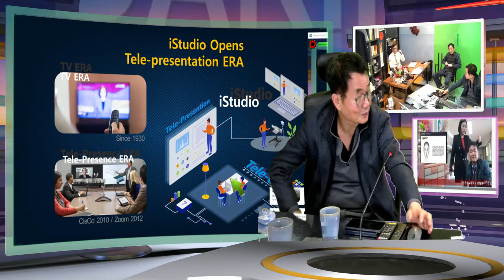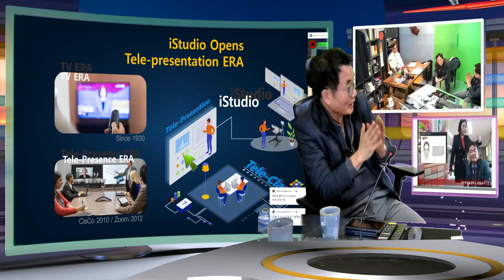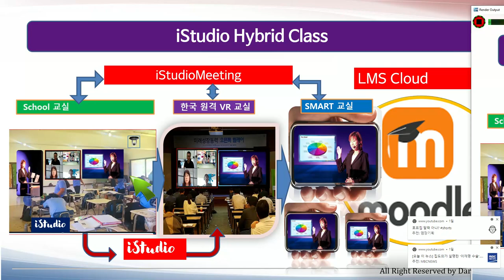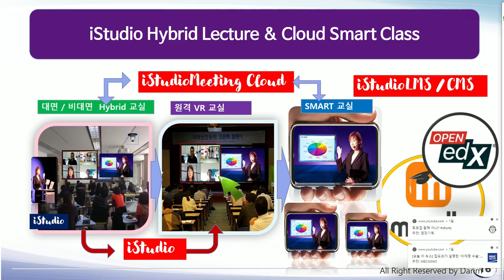인도네시아 교육 개혁 사도님들과 2024 iStudio의 의미, 시공을 초월한 스마트 강의, 스마트 교실 이야기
인도네시아 찌르본 대학을 중심한 종교성과 인도네시아 섬과 산의 스마트 교실 iStudio 혁신 방안 협의